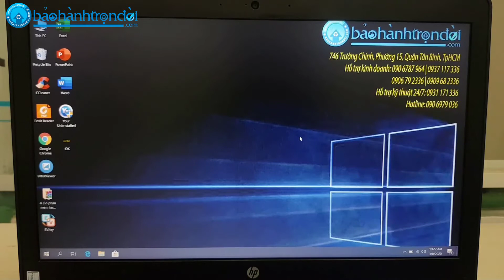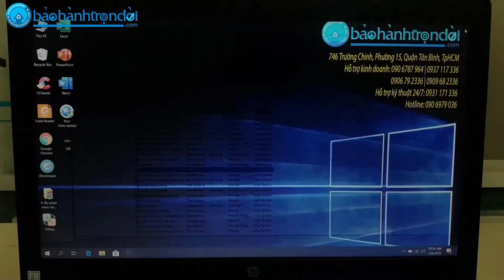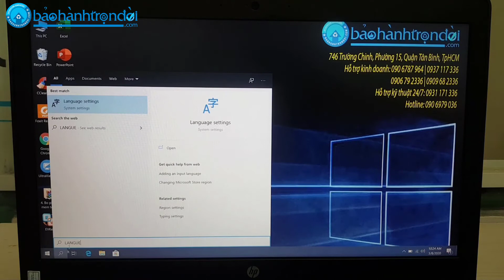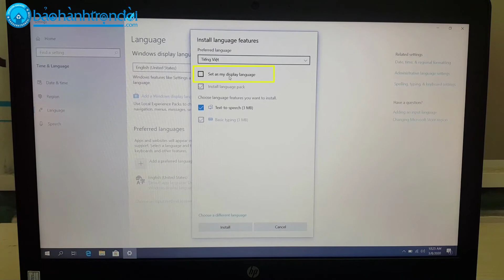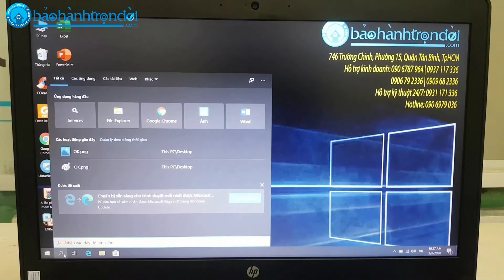Hướng Dẫn Cài Tiếng Việt Cho Win 10 | Nhân Laptop - Bảo hành trọn đời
HÃY THEO DÕI KÊNH YOUTUBE, ĐĂNG KÝ & THEO ĐÕI FANPAGE NHÉ!

Hỗ trợ bạn cài ngôn ngữ tiếng Việt cho Windows, giúp bạn sử dụng dễ dàng hơn với công việc trên Windows.

746 Trường Chinh, Phường 15, Quận Tân Bình, TpHCM
KD1: 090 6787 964 (Ms.Nhàn) | KD2: 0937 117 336 (Ms.Quyên)
KD3: 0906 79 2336 (Mr.Văn) | KD4: 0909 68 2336 (Ms.Huyền)
Kỹ thuật: 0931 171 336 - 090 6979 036 (Mr.Nhân)